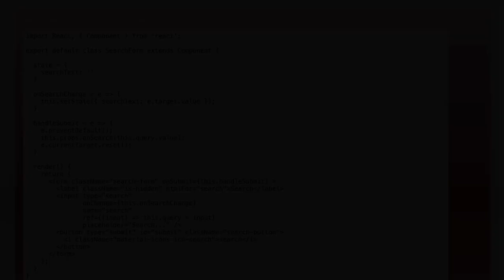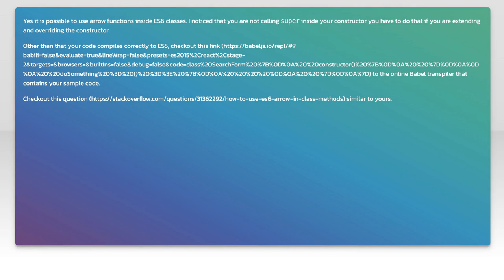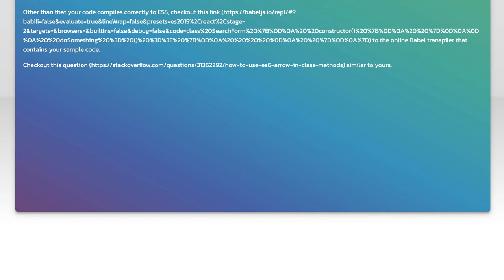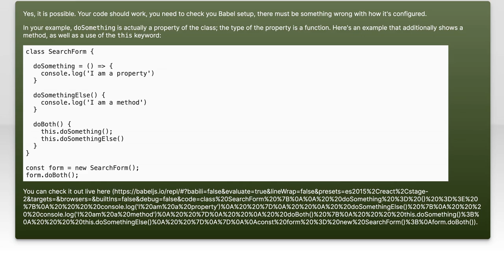Using Arrow Functions in ES6 Classes: A Complete Guide and Examples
In this video, we delve into the powerful world of arrow functions within ES6 classes. As JavaScript continues to evolve, understanding how to effectively use arrow functions can enhance your coding efficiency and clarity. Join us as we explore the syntax, benefits, and practical examples that demonstrate how arrow functions can streamline your class methods and improve your overall coding experience. Whether you're a beginner or looking to refine your skills, this complete guide has something for everyone!

Today's Topic: Using Arrow Functions in ES6 Classes: A Complete Guide and Examples

Related to: arrowfunctions, es6, es6classes, javascript, javascripttutorial, programming, coding, webdevelopment, javascriptfunctions, arrowfunctionexamples, completeguide, javascriptes6features, modernjavascript, codingbestpractices, softwaredevelopment, front-enddevelopment,